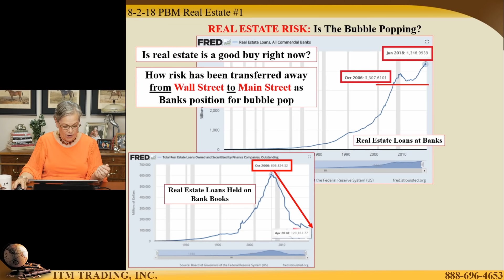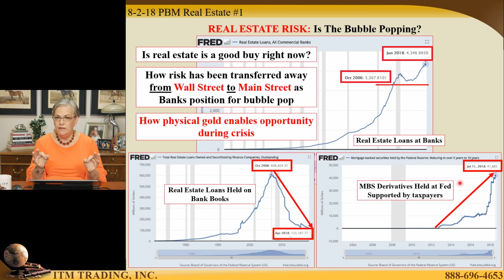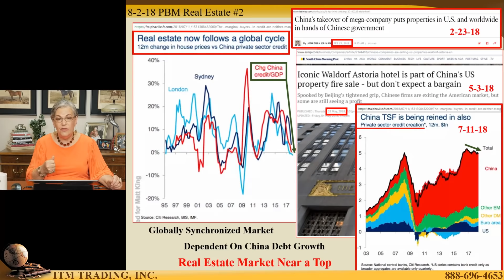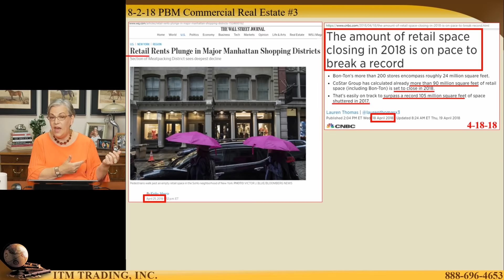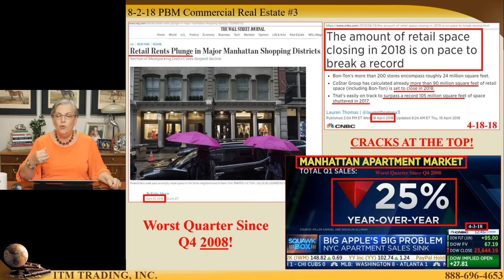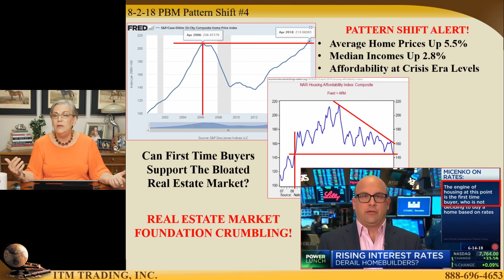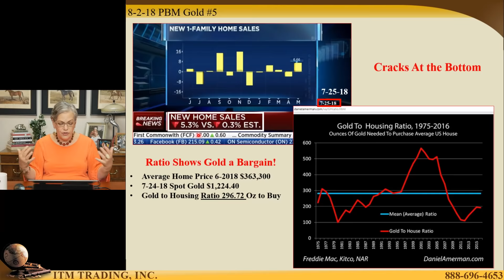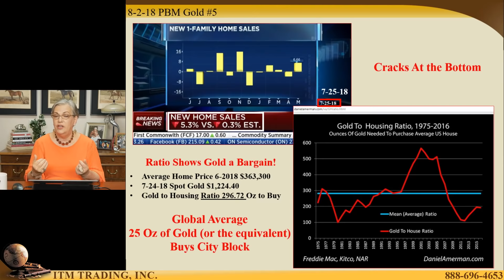REAL ESTATE RISK: Is the bubble popping???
In this video Lynette Zang explains her statistical view on real estate...

Is it a good time to buy? Are we in a real estate bubble? When to sell real estate? How can you protect your real estate with gold & silver?

Lynette will discuss real estate loans, MBS derivatives supported by tax payers, risk transfer from wall street to main street, the global effects dependent on China, record levels of retail spaces closing down, the Manhattan apartment market, and how the average home prices are shifting.

Additionally you will learn about the Gold ratios and global averages, gold to housing ratios, and how these statistics can arm you with a powerful plan to protect your future.

We're here to assist you, as it is our mission to safeguard the public from the inevitable downfall of the dollar.

We are the most recommended precious metals company in the industry for good reason, because we treat you just as prestigious as our gold.